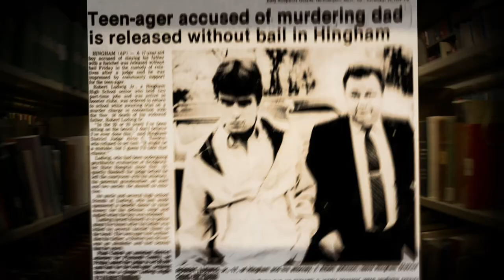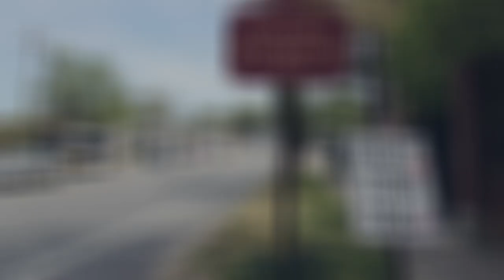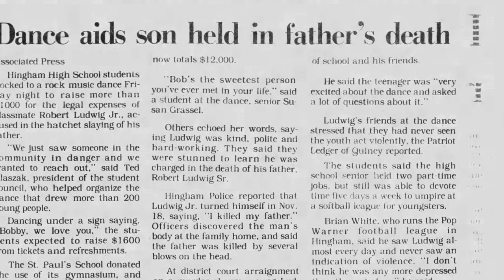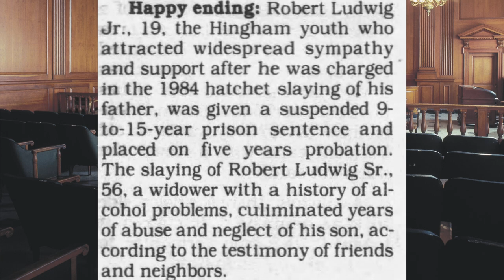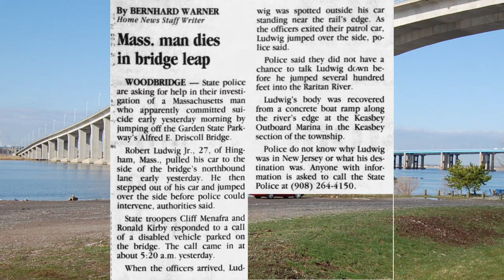He Couldn't Take it Anymore | The Tragic Case of Richard Ludwig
In this short documentary, we cover the tragic story of Robert Ludwig Jr. and when a child has had enough. The 17 year old from Hingham Massachusetts was every parent's dream. He was a good student, worked hard and was apart of his school newspaper. But for his father, Robert Sr, Robert Jr and his sister were nothing but a burden.  Robert Jr and his sister went through horrific ab*se at the hands of his father and Robert couldn't take it anymore.  The crime was shocking but the town of Hingham Massachusetts rallied behind Robert jr and raised money for his defense fund and stood by his side until the very end.

Intro 0:00
Robert Attacks his father 0:26
Robert's tragic life  1:58
The town supports Robert 5:27
Not a Happy Ending 6:17